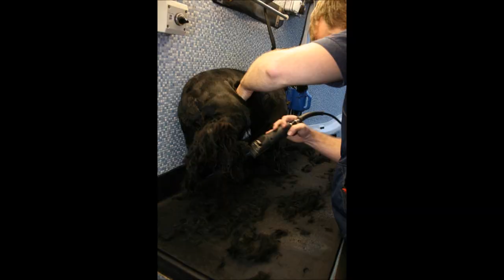Spaniel Wash (Gerry)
Dial-A-Dog-Wash